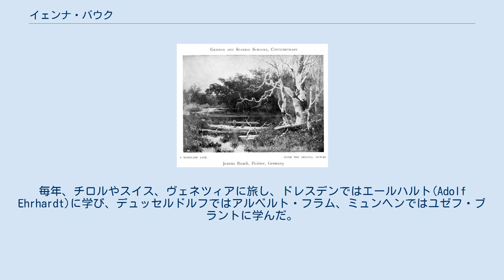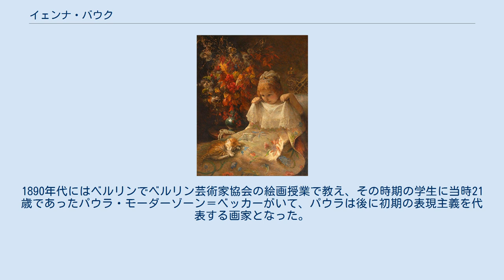イェンナ・バウク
イェンナ・バウク（Jeanna Bauck、1840年8月19日 - 1926年5月27日）はスウェーデン生まれの画家である。
画家としての活動はドイツで行った。
父親はドイツ生まれの作曲家で、母親はスウェーデン人であった。
ストックホルムで美術を学んだ後、1863年にドイツに渡った。
毎年、チロルやスイス、ヴェネツィアに旅し、ドレスデンではエールハルト(Adolf Ehrhardt)に学び、デュッセルドルフではアルベルト・フラム、ミュンヘンではユゼフ・ブラントに学んだ。
その間にデンマーク育ちでドイツに留学していた女性画家、ベルタ・ヴェークマン(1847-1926)と親しくなり、2人でヨーロッパ各地を写生旅行した。
 1880年から1881年の間、パリにヴェークマンと滞在し、サロン・ド・パリなどの展覧会に出展した。
 1882年にヴェークマンはデンマークに帰国し、バウクもミュンヘンに移り、ミュンヘンで女性のための美術学校を開いた。
1890年代にはベルリンでベルリン芸術家協会の絵画授業で教え、その時期の学生に当時21歳であったパウラ・モーダーゾーン＝ベッカーがいて、パウラは後に初期の表現主義を代表する画家となった。
 バウクの作品はスウェーデン国立美術館などに収蔵されている。